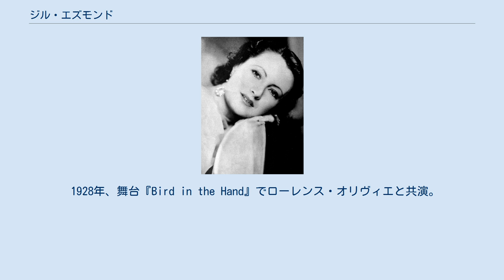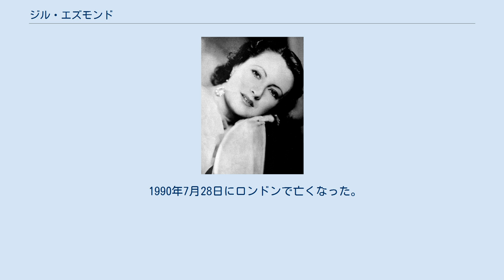ジル・エズモンド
ジル・エズモンド（Jill Esmond、本名：Jill Esmond-Moore、1908年1月26日 - 1990年7月28日）は、イギリスの女優。
元ローレンス・オリヴィエ夫人。
子供は息子1人で後に再婚しなかった。
 ジル・エズモンドはロンドンで生まれた。
両親共に舞台俳優で、自身も14歳のときから役者を志すようになる。
1922年に突然父親が亡くなり、一時演劇への夢をあきらめかけたが王立演劇学校で学び、1924年からウエスト・エンドの舞台に出演するようになる。
 1928年、舞台『Bird in the Hand』でローレンス・オリヴィエと共演。
彼には何も感じなかったが、彼の才能には感銘を受けた。
舞台がブロードウェイに移ったときにエズモンドもニューヨークに向かう。
キャストに選ばれなかったオリヴィエは彼女を追ってニューヨークに渡り、数度のプロポーズの後、二人は1930年に結婚。
 舞台の後にイギリスに戻り、1931年にアルフレッド・ヒッチコックの『スキン・ゲーム』で映画デビュー。
その後イギリス映画やハリウッド映画、舞台でも活躍した。
 オリヴィエとの間には1936年に息子が生まれたが、オリヴィエがヴィヴィアン・リーとの関係をはじめたために1940年に離婚。
1942年に映画の撮影に戻るが、1955年公開の映画がジルの最後の作品だった。
 1990年7月28日にロンドンで亡くなった。
82歳没。
オリヴィエも前年の同月に亡くなっている。